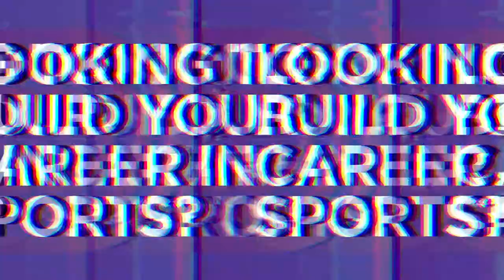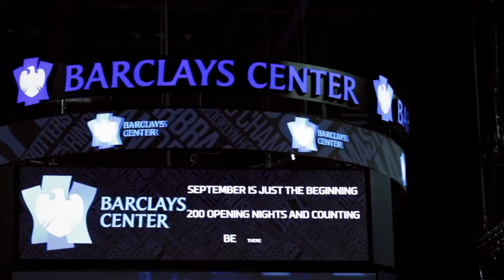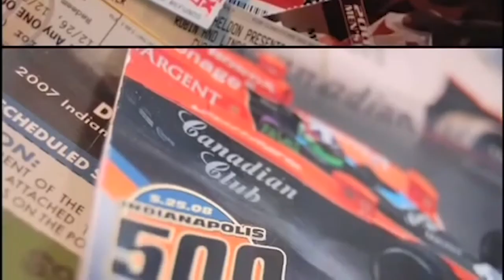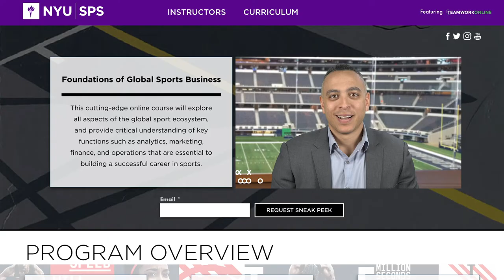NYU Fundamentals of Global Sports Management Sneak Peek - powered by Yellowbrick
This cutting-edge online course will explore all aspects of the global sport ecosystem, and provide critical understanding of key job functions as well as emerging trends that are essential to building a successful career in sports.
Go inside the key areas of the industry with 30+ on demand video lessons and experiences and learn real-world skills with self-paced projects. Learn about all the various career paths in the sports world, and get first-hand tips and advice on how to achieve your goals from the industry leaders. Earn a Certificate of Completion in Fundamentals of Global Sports Management to add to your profile.